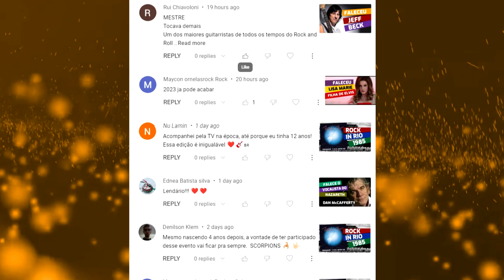14 de Janeiro na História do Rock - ROCKLOGIA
Veja os principais fatos de 14 de janeiro na História do Rock, agora em Rocklogia:

Neste dia em 1959, nascia Geoff Tate, em Estugarda, Alemanha. Ele é o vocalista do Queensrÿche, desde a formação da banda, desde que ainda se chamava The Mob, em 1981.Geoff também é compositor de várias canções, muitos hits do grupo. Em 2012, ele foi convidado a se retirar do Queensrÿche, devido a brigas e desentendimentos. Nesta época ele fundou o Operation Mindcrime, em que está até hoje.

Em 1965, nascia o guitarrista Zakk Wylde, em Bayonne, estado americano de Nova Jersey. Ele é mais conhecido por ter sido o guitarrista de Ozzy Osbourne desde 1987. Seu primeiro álbum com o Madman foi No Rest for the Wicked, depois disso gravou outros 9 discos, entre trabalhos de estúdio e ao vivo. Em 1998, formou sua prórpia banda, o Black Labe Society, na qual além da guitarra também atua no vocal e compõe a maioria das músicas. Zakk Wylde é considerado um dos guitarristas mais bem sucedidos da sua geração, recebendo diversos prêmios e títulos.

Em 1969, nascia em Warren, Ohio, Dave Grohl. Multi-instrumentista, cantor e compositor, ele ficou famoso por ser um dos fundadores e baterista do Nirvana, de 1987 a 1994. Com o fim da banda, depois da morte de Kurt Cobain, Dave fundou o Foo Fighters, na qual assumiu o vocal e a guitarra. O grupo segue com muito sucesso até hoje. Dave Grohl ainda fez uma breve participação na bateria no Queens of the Stone Age e no projeto Them Crooked Vultures. Foi considerado o 27º maior baterista de todos os tempos pela revista Rolling Stone.

Em 1977, David Bowie lançava o décimo primeiro álbum de sua carreira, chamado Low. É considerado um dos mais influentes da carreira de Bowie. Faz parte da chamada Trilogia de Berlim. junto com os álbuns Heroes e Lodger. São os três trabalhos produzidos na Alemanha com a colaboraçaõ do produtor Brian Eno. O tema central do disco é a dependência química e as dificuldade de superar as barreiras provocadas por esse mal. A poesia de David Bowie consegue ainda ampliar o significado das letras. Low recebeu diversos prêmios e certificados, além de um grande reconhecimento, aparece frequentemente em listas de "melhores álbuns".